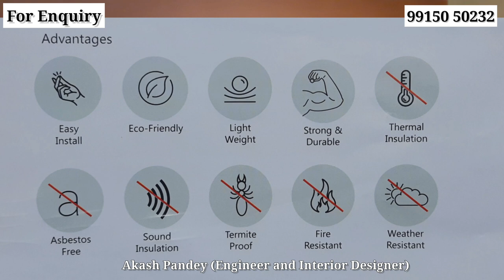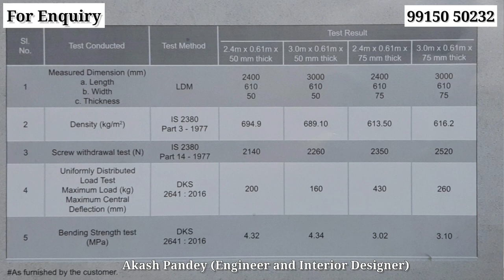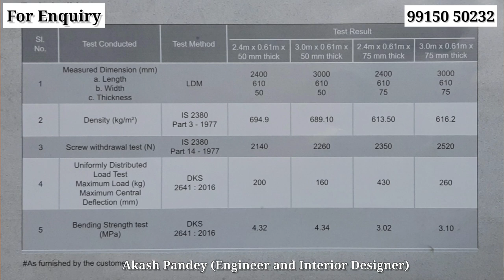Bison Wall Panel: Cement Bonded Particle | Style Your Space: Bison | Complete Detail in Hindi Part 2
In this video I have talked about bison wall panel which is made up of cement bonded particle board which is also known as bison panel and their composition, physical properties, size, advantages etc. Basically, there are lots of brands are available in the market. But before buying this product you should have proper knowledge so that your money could be saved and you can get benefits. Please watch this complete video.

Your feedback is valuable to us, and we're excited to share more design inspiration with you in the future.

If you want your own home design or interior design according to your requirement with proper plan then you can contact on the given WhatsApp number. Also, you can send your details on given Gmail id.

What details you have to send :
1. Your area of room in meter or foot sq. (Length * Breadth).
2. Your requirement like 1BHK, 2BHK and so on along with number of floors, etc.
आप हमे यहाँ भी मिल सकते है :
Akash Pandey (Engineer and Interior Designer)

My Video Shooting Gears:
► OnePlus 80 cm (32 inches) Y Series HD TV
► ASUS VivoBook 14 (2021), Intel Core i5-1135G7 11th Gen, 14-Inch
► Live Tech Vulcan Wired USB Gaming Mouse
► Photron Stedy Pro 550 Tripod (Grape, Supports Up to 2500 g)
► Boya BYM1 Omnidirectional Lavalier Mic
► Canon PowerShot SX540HS
► Samsung Galaxy M52
► R Desert 10" Inch LED Ring Light

arcvila
fiber cement board
bison wall panel
bison board panel
bison brick wall panel
bison partiton wall panel
Particle Board
cement bonded particle board
fiber cement boards
cement board
cement
cement bonded particle board market
cement plank
fiber cement board
particle board siding
fiber cement sheet
bison board
bison panel
bison sheet
global cement bonded particle board
bison designer board
particle board price
mdf
particle board siding
cement bonded wood particle board
panels
wood panels
interior decoration
interior panelling
exterior panelling
water resistant panels
fire resistant panels
termite resistant panels
NCL India
designer boards
laminated boards
modular kitchen
cement bonded particle boards
Bison Panels
Bison Planks
wood planks
planks